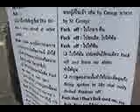hippy gu chad 2 march 2549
พันธมิตรฮิบปี้กูชาติแห่งประเทศไทย